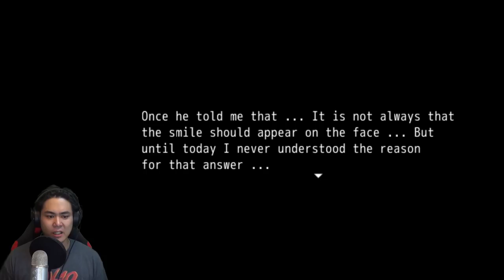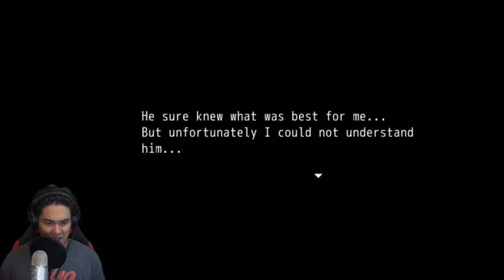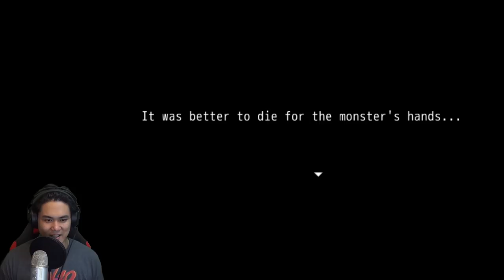Al Hami Part 2 - Keep breaking the game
Yup yup, I mean... HUMF!